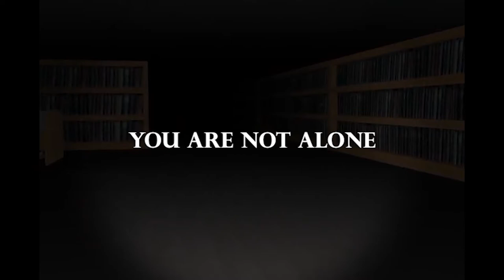Catacombs Game Trailer